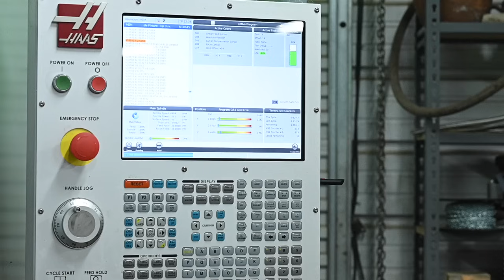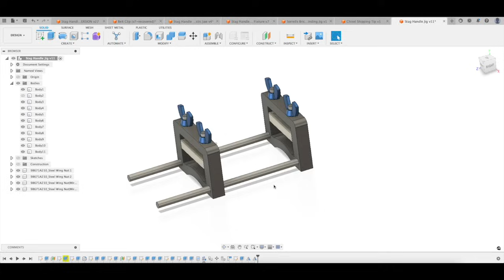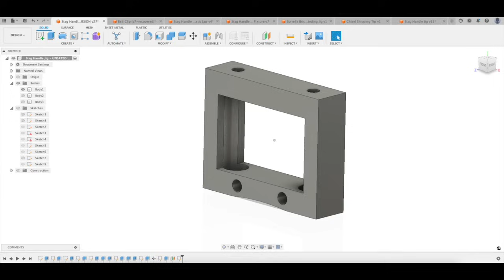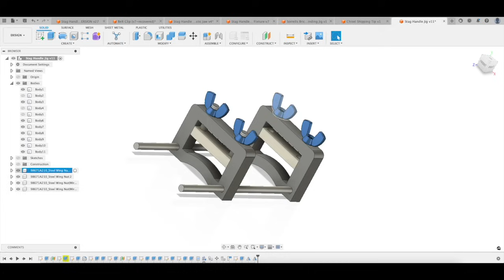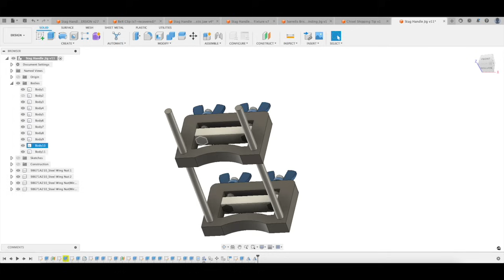This Drilling Tool Will Amaze You! (You'll Need One for YOUR Shop)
Drilling holes in knife handles and knife scales can be a challenge.  But not if you have the new tool shown off here by blade smith Walter Sorrells!  This little drilling vise grabs hold of even the trickiest handle materials -- antler, bone, horn, stag, oosic, ivory, mother-of-pearl and other natural and irregular materials.  And it does a great job with standard flat materials like wood and Micarta, too.  Check out how Walter designed this tool and find out a few of the many uses you can put it to in YOUR knife-making adventures.

Pick up YOUR drilling vise at Pop's Knife Supply:  popsknife.supplies

FREE PDF!  Five Killer Tips for getting started as a knife maker

Walter's Instagram:  walterstactix
Tactix Armory Instagram:  tactixarmory